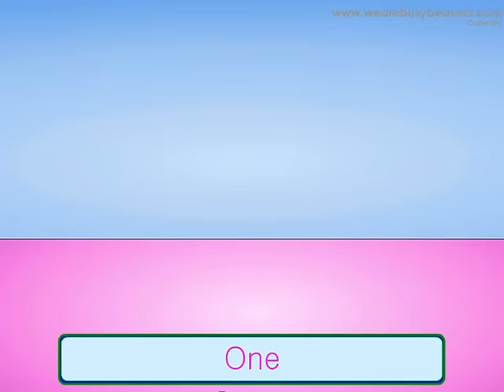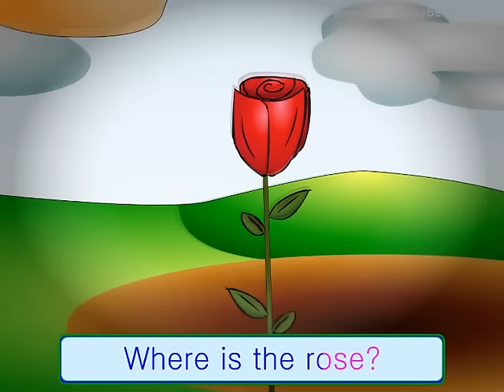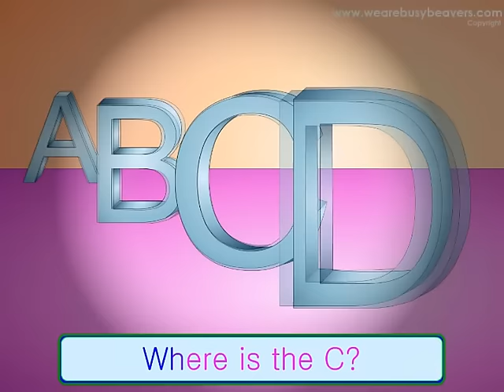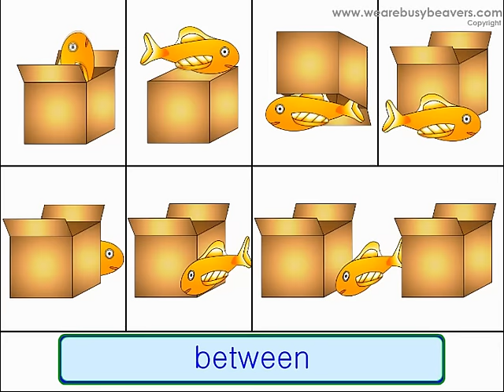In On Under - Kids English Kindergarten Songs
This is a great song to teach the prepositions - In, On, Under etc. It's a perfect video for ESL Teachers, Preschool Classrooms and Parents to teach their toddlers with at home. The video is fun. Melody is catchy. Kids love it!
You can buy this video on a CD or DVD from our website,
or in the Busy Beavers App "Jukebox"!